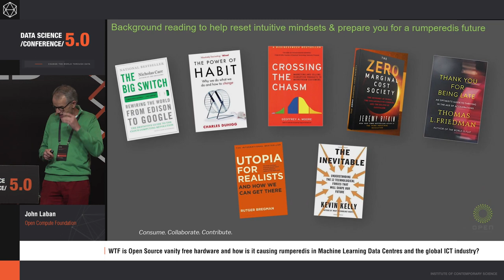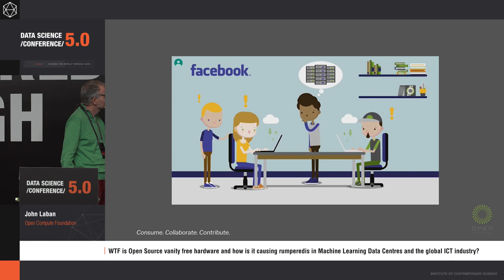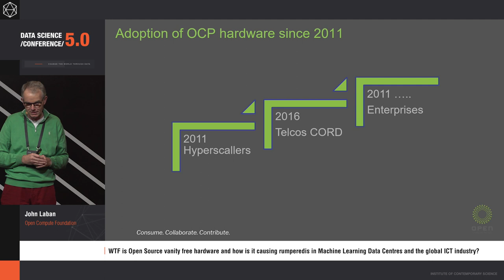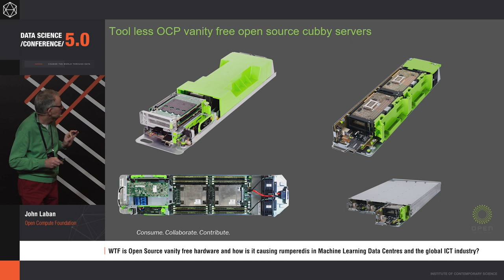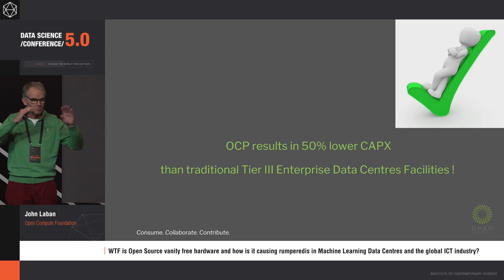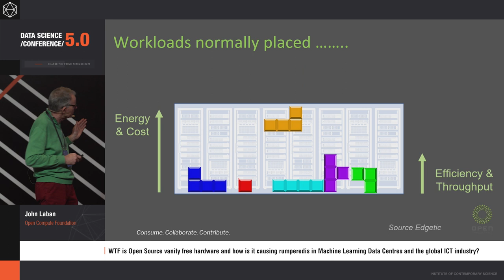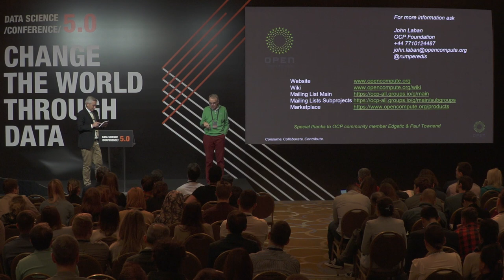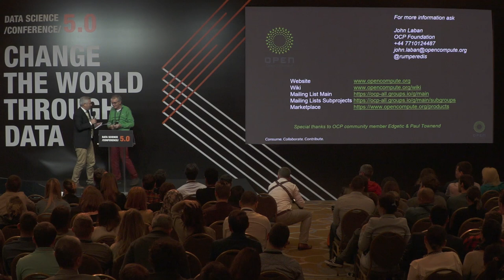[DSC 5.0] WTF is Open Source free hardware and how is it influencing ML Data Centers - John Laban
This talk will focus on how the Open Compute Project (OCP) gear can boost Big Data and Machine Learning. OCP gear is used as a foundation for Facebook data servers, as well as a platform for Microsoft Azure and it is additionally used by companies such as Goldman Sachs & Rackspace. Just to give you an impression - analysts expect the “non-board” market to reach $6 billion in 2021, growing at an average annual rate of about 60 percent.